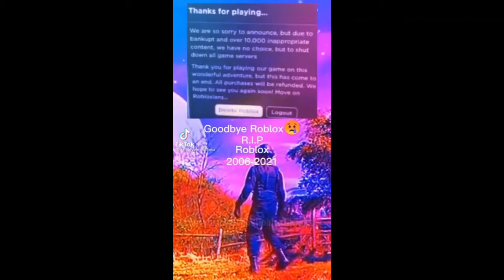ROBLOX TIKTOK IS OUT OF HAND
I'm hating this and this is a Generic video